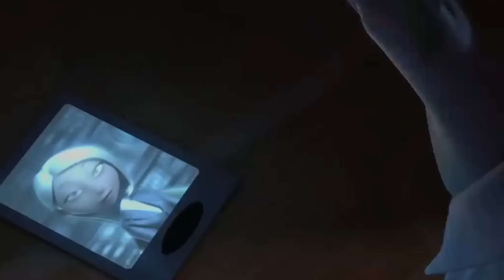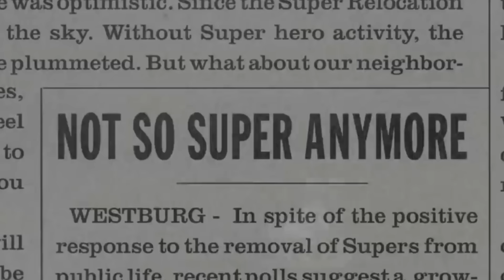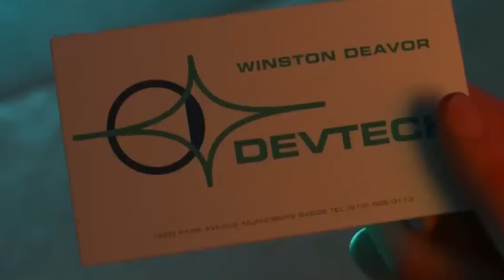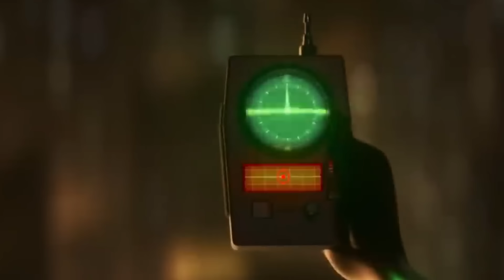AKAN ADA TIME JUMP? | INCREDIBLES 3 - SEMUA YANG PERLU KALIAN TAHU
Copyrighted by
Voice Over by
Edited by SYAFRIADI